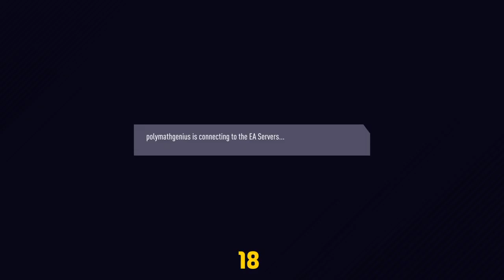FIFA18 | ProClubs D1 Survival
FIFA Pro Clubs YouTubers.

We are a total mix of skill levels and playing styles, some of us are good and some of us are part-time FIFA players.

PSN:
- polymathgenius (Vince - LM, CDM) // Streamer
- uk-brook-chris (Chris - ANY)
- ScottRingo38 (Scott - RM, LM, CAM)
- Jarvader (Si - CAM, CDM)
- TDOGGIE1 (Tim - ST) // Club Captain
- dayball09 (Dave - RM, ST)
- b2j2r (Brad - RW, LW, CM)

Former players:
- rbanwellmufc (Rob - CDM) // Backup streamer

Notable players:
Black Vince (CDM)
White Vince (CDM)
Lance Boggins (LW, LW)
Winston Memé (LW, RW)
Aléjandro Tapas (LWB, LB)
Ronald Hong (CB, CDM, Emergency ST)
Jean-Pierre Banwell "The Latter Banwell" (CDM)
H. Doggington (CAM, ST)
Heinrich Gängbägen (CB, CDM)
PAPAGIORGIO